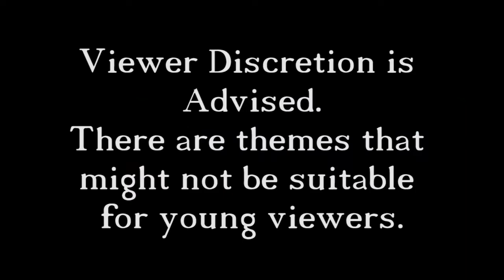The Bard's Tale - 25 - Stayin' Alive Ah Ah Ah Ah Stayin' Alive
In this episode we find a dance off randomly taking place.